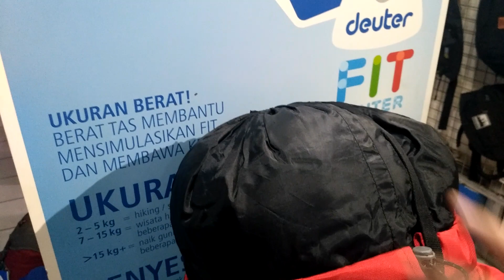Tas Carrier Avtech Levuca 60 L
Tas Carrier Avtech Levuca  60 L memiliki 2 warna yg tersedia, hitam dan merah. Menariknya tas ini sudah include cover bag dan free waist bag.
Enjoya epribody...